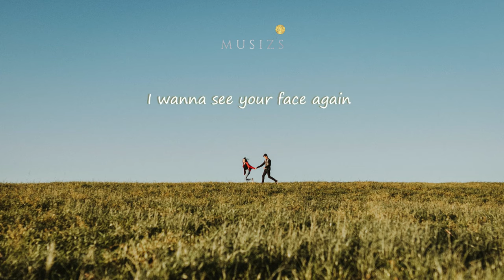Sweet Embrace - Go For Howell feat. Red Revision (Musizs Video Lyric, Pop & Chill Music,Indie Songs)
🎧 MUSIZS channel dedicated to bringing you the best music from up-and-coming artists and producers. Our main focus is to provide you with a diverse range of music that is perfect for relaxing and unwinding, whether you're looking for a soothing instrumental playlist or some upbeat pop and chill tracks.

On our channel, you'll find a wide variety of music to suit your mood and preferences, including video lyric tracks, the best indie love songs and playlists, relaxing soundtracks, and new songs that are sure to brighten your day. We also have a selection of good morning songs, happy songs, and wedding songs to help you start your day off on the right foot, as well as cool songs that are perfect for any occasion.

So if you're looking for some amazing new music to add to your collection, be sure to check out MUSIZS. We're constantly updating our playlist with the latest and greatest tracks, so there's always something new and exciting to discover. Thanks for stopping by, and we hope you enjoy your stay!

Footage by João Vítor Heinrichs